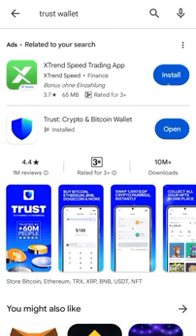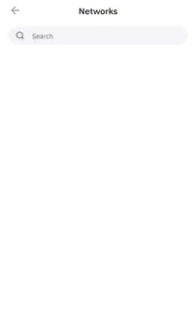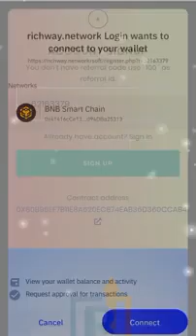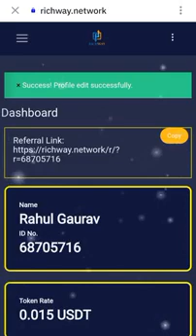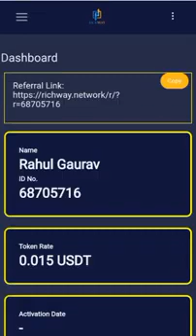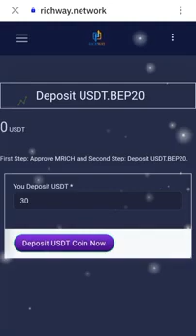How to registration rich way plan|| full Details In Hindi|| कैसे Registration करें rich way plan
How to registration rich way plan|| full Details In Hindi

registration link:-

calling & WhatsApp '-

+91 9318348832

Mlm channel
MLM CHANNEL
MLM PRAMOTION
mlm pramote

Thanks 🙏🙏